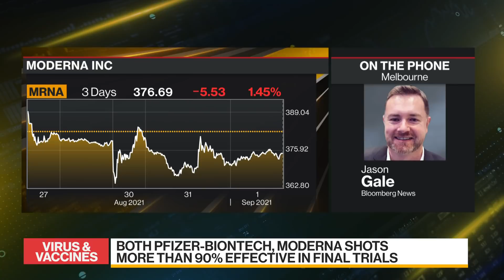Moderna Makes Twice as Many Antibodies as Pfizer: Study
Aug.31 -- According to a study, Moderna Inc.’s Covid-19 vaccine generated more than double the antibodies of a similar shot made by Pfizer Inc. and BioNTech SE. Jason Gale reports on "Bloomberg Daybreak: Asia."